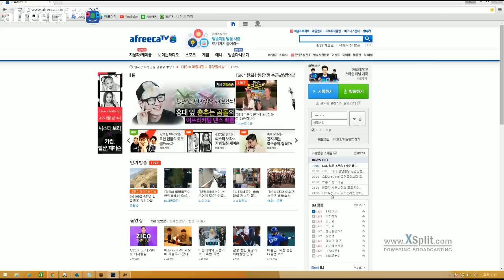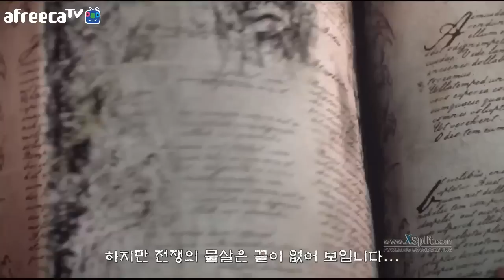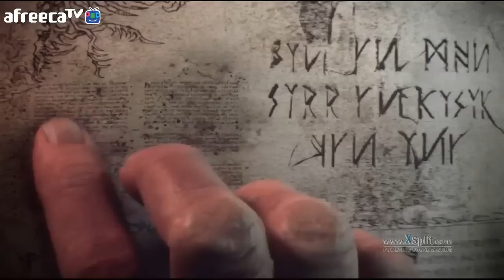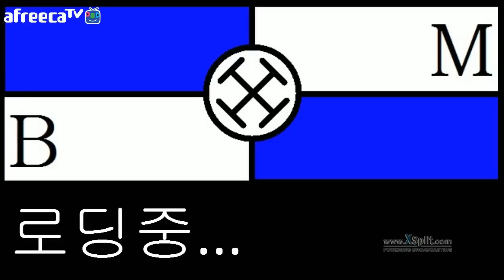[비엠]토탈워 쇼군2 비엠왜란(임진왜란모드) 1일차 3화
=작품 설명=
패밀리의 영광을! 하이 비엠!!!

楽しい一日！